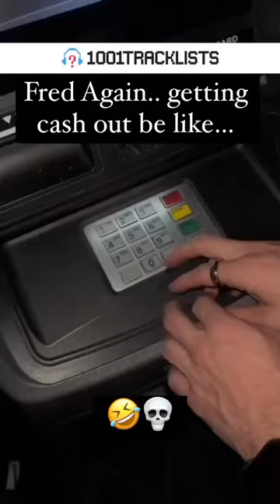getting cash at the ATM be like. 💀